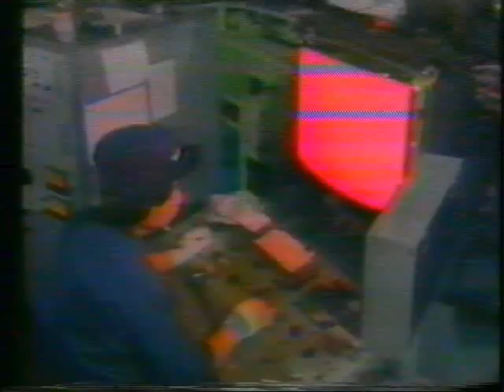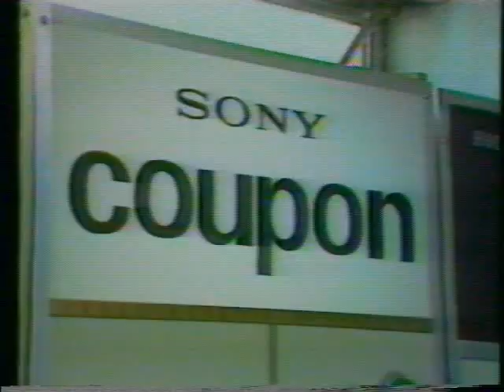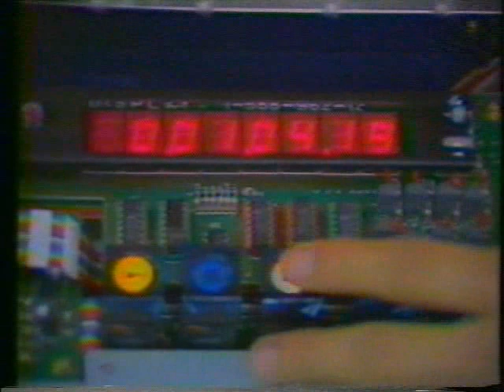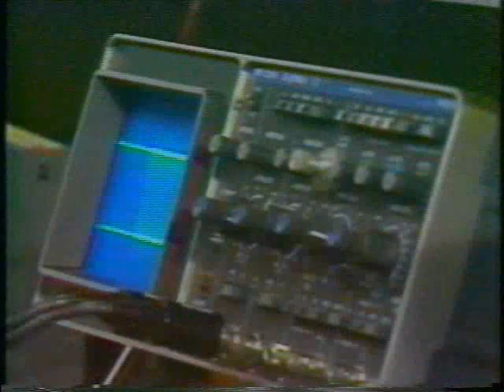P.M. Magazine: "Inside Sony" - from 1984!!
From 1984, here is a P.M. Magazine story called "Inside Sony." Taped from KSLA, Shreveport, LA.